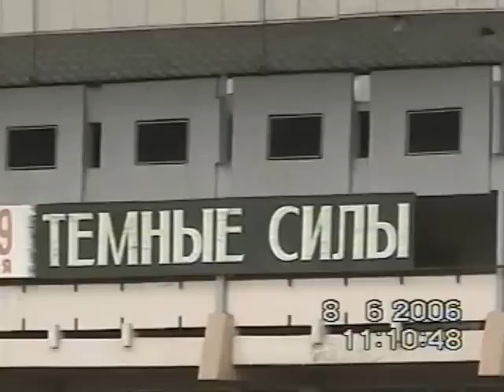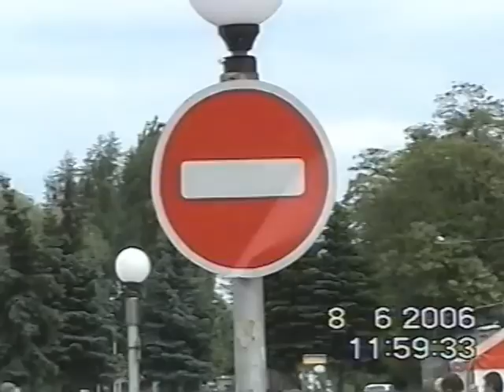Гродно 08.06.2006.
Кое-что изменилось,за 6 лет,и Химики ещё на месте...